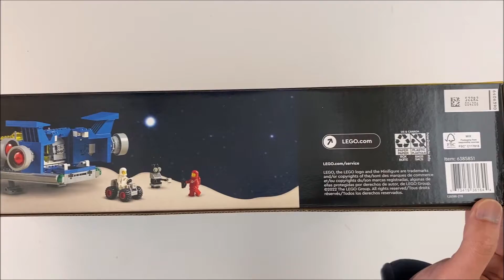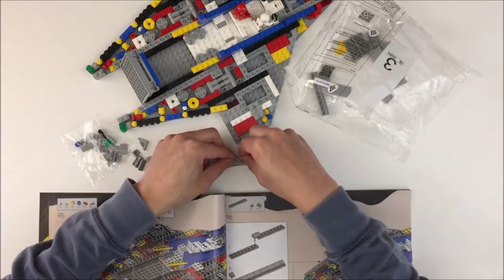LEGO ICONS 10497 Galaxy Explorer Build Timelapse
Testing setup, lighting, etc.

32x speed.